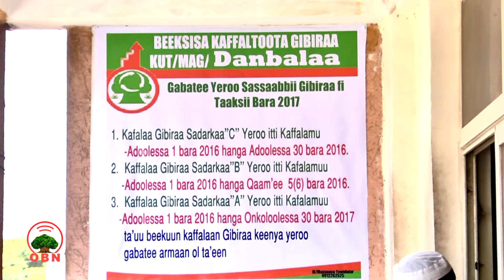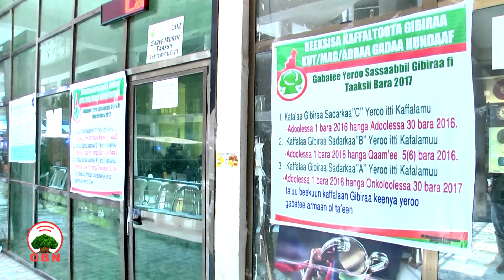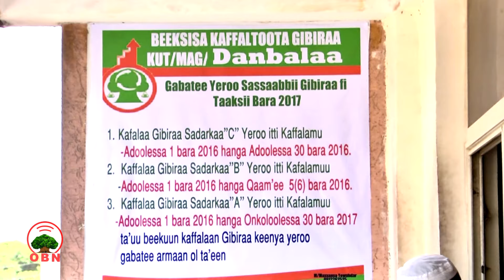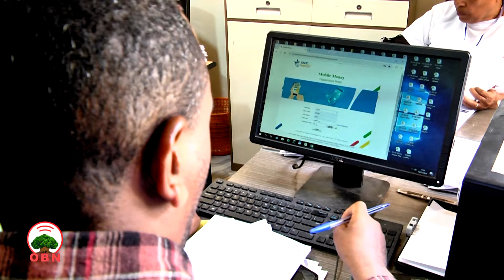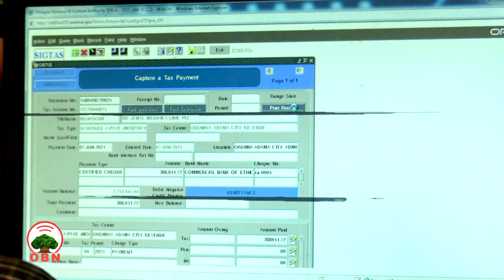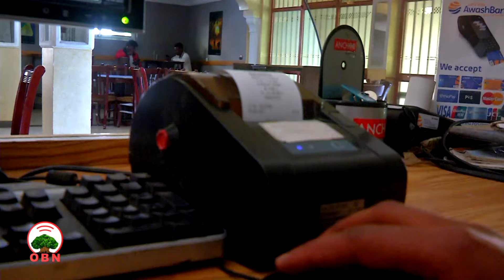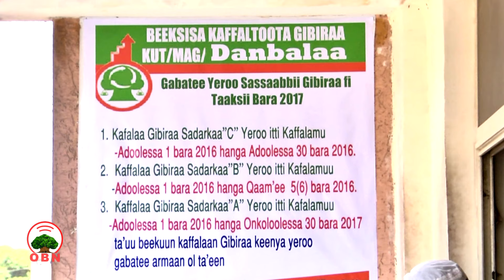Qophii Sassaabbii Galii Bara 2017